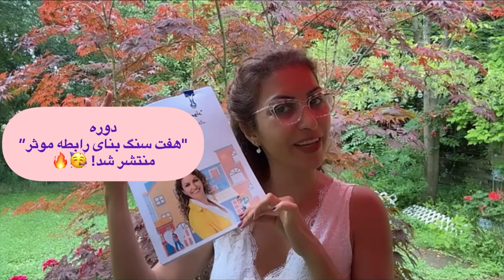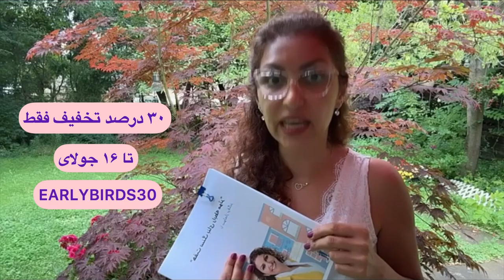The social ethics of being a guest - باید و نبایدهای مهمونی رفتن ما ایرانی ها بعد از مهاجرت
ناگفته‌های چالش های روزانه ما در روابط واتفاقات زندگی با زبان ساده و عامیانه توسط سولماز برقگیر، لایف کوچ و استراتژیست روابط موثر.
اپیزود ۹۱ پادکست لام تا کلام : بايد و نبایدهای مهمونی رفتن ما ایرانی ها؟
Lam Ta Kalam" is a well-received Farsi Podcast. Episode 91 is about "social ethics of being a guest

کد تخفیف دوره "هفت سنگ بنای رابطه موثر" تا ۱۶ جولای:
 EARLYBIRDS30
 وب سایت سولماز: